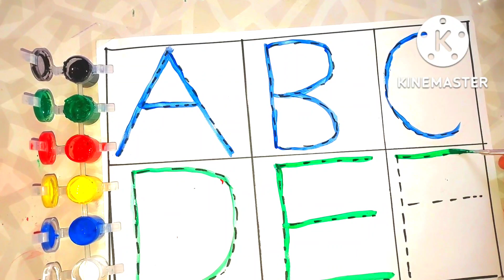Tracing Alphabets, Abc, abcd , Alphabets, Phonics sounds, A for Apple 🍎, B for Ball 🏀 ,C for Cat.